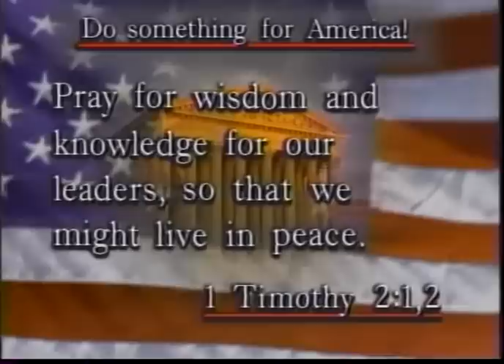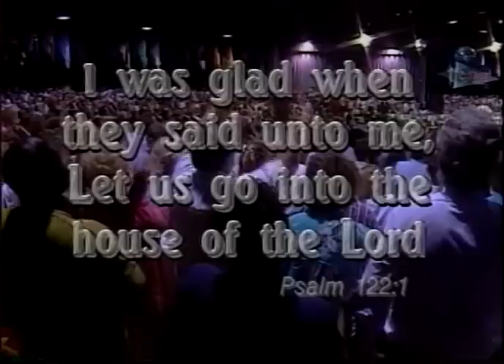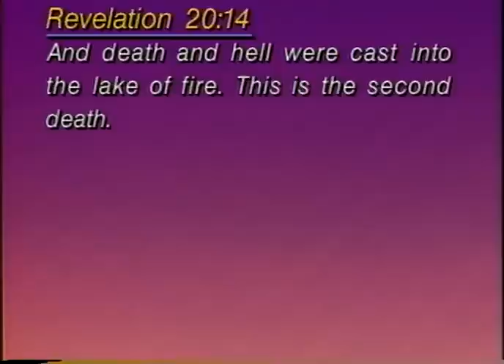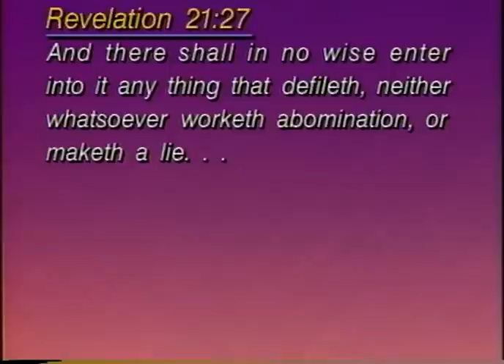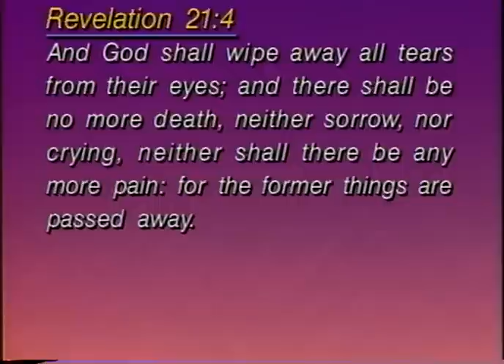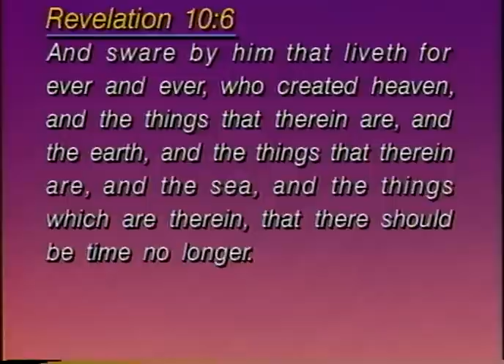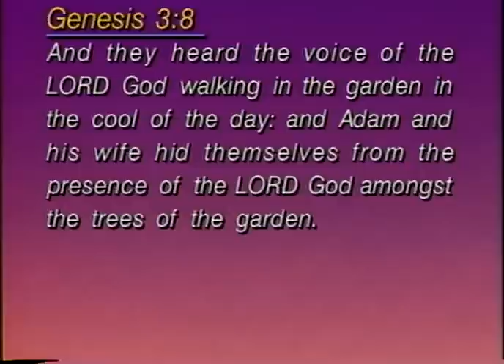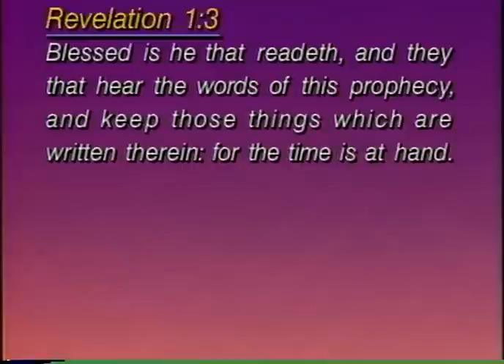LESTER SUMRALL REVELATION PROPHECY TEACHING END TIMES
LESTER SUMRALL TEACHES THE BOOK OF REVELATION